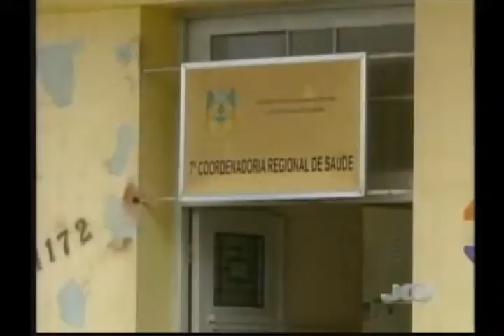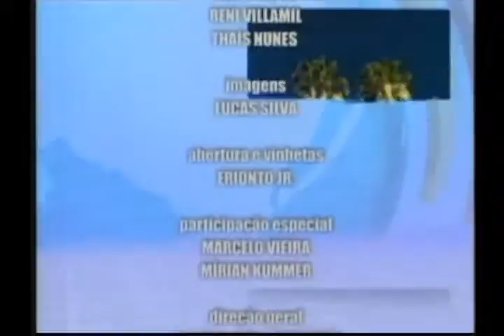Jornal da Campanha 05 08 13 3° Bloco